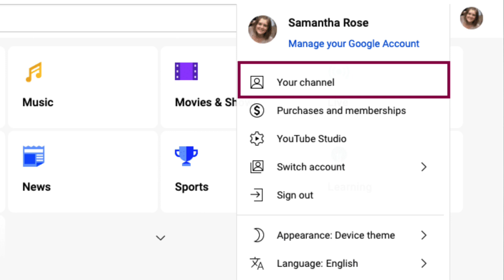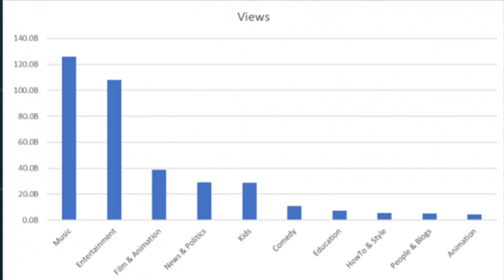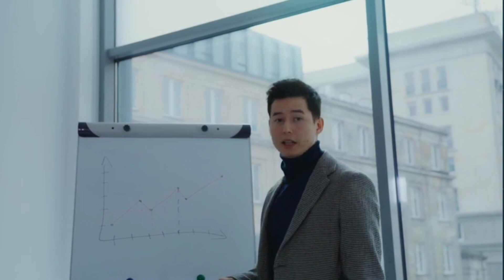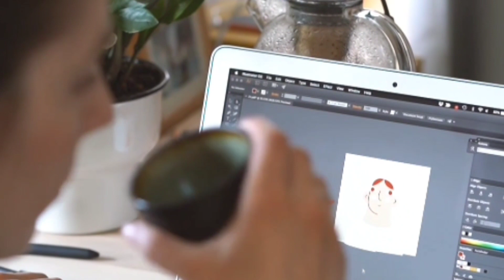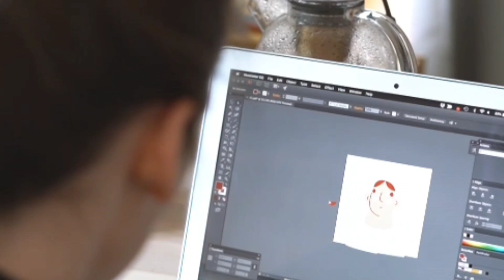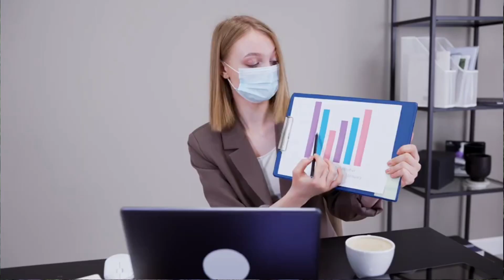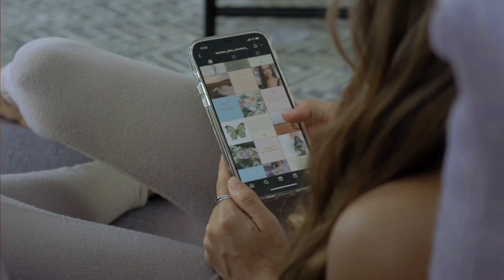Youtuber कैसे बने हिंदी फुल जानकारी 2023 में how to become youtuber